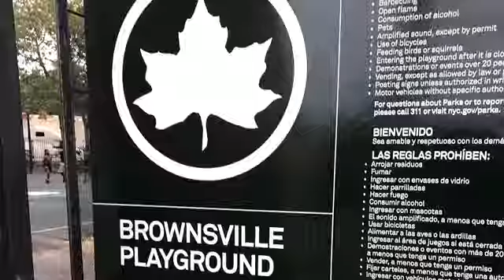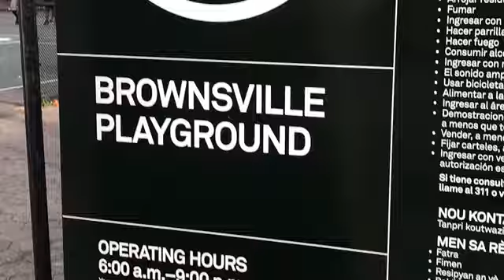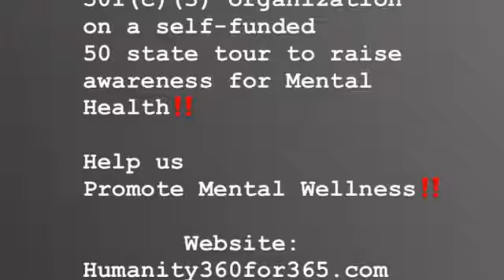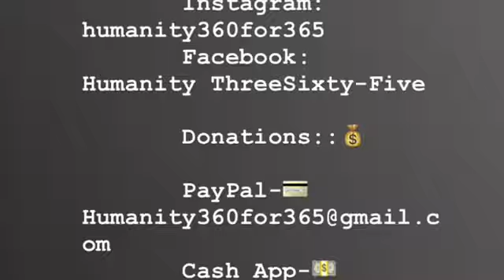Maturation Monday Brownsville BK